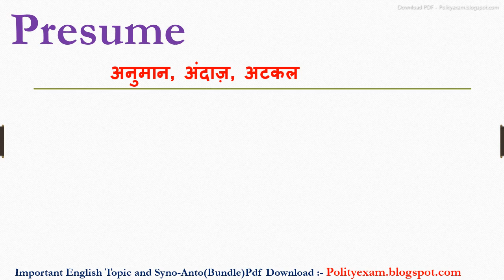Presume meaning in hindi | Presume ka matlab kya hota hai | Presume ka arth